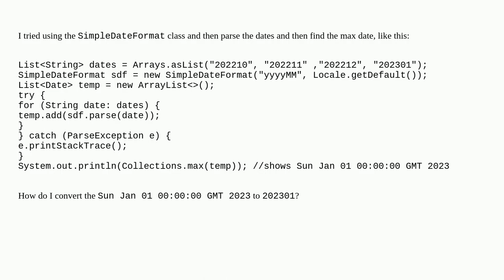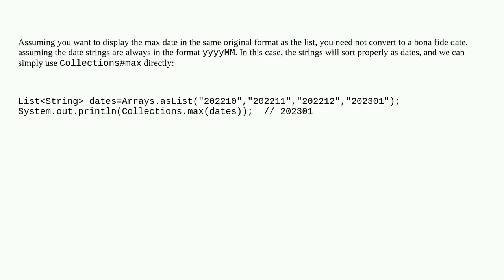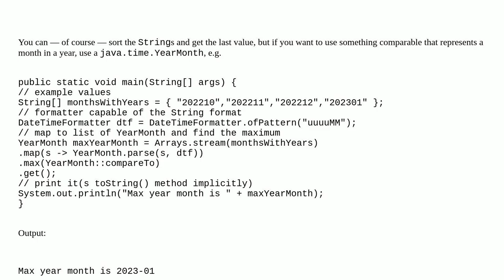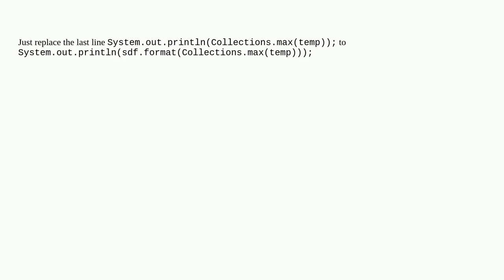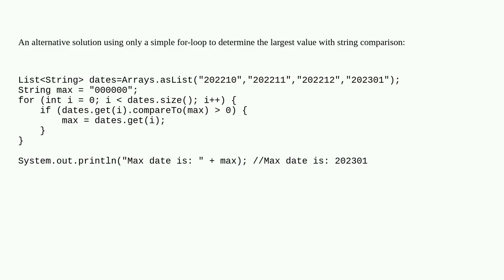How do I get the maximum date (in YYYYMM format) from an array of dates in java?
A special thanks goes out to the community

  simpledateformat java